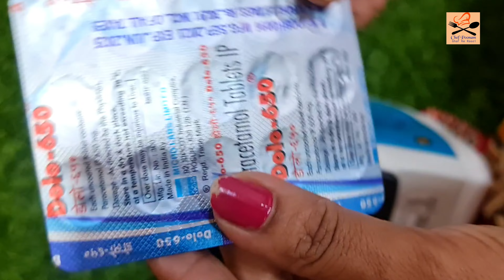कबाड़ से जुगाड़ | Kitchen Hacks | 5Kitchen Tips and Tricks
Today special-बहुत काम की टिप्स जो आपने पहले नहीं सुनाहोगा amazing kitchen tips and tricks cooking

1-Hawkins futura hard Anodised deep fry  kadai
2-Icing frosting Spatula
3-Aliminum cake baking moude set
4-3D Heart shape cake silicone set
5-Kitchen scale(weight machine)
6-Cake topper
7-Princess crown cake topper with shining peals
8-tastycraft printed editable Wafer paper sheet